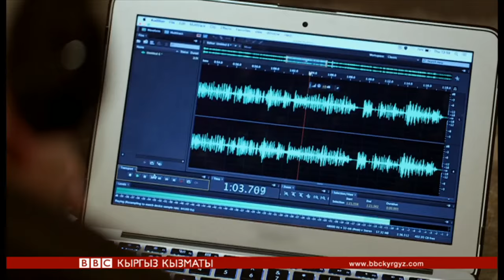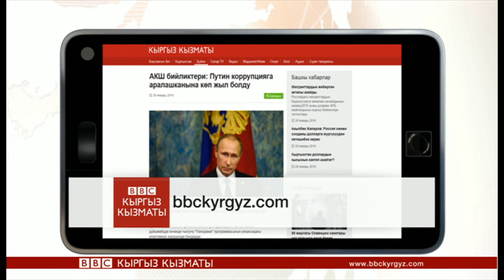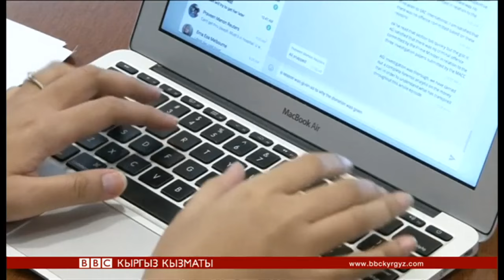Би-Би-Си жаңылыктары (26.01.16 ) - BBC Kyrgyz